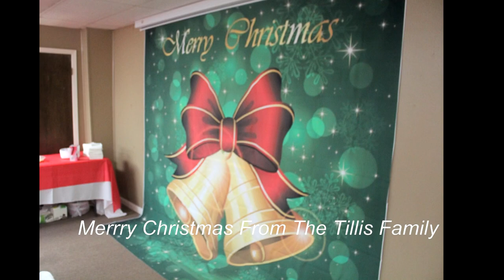Tillis Christmas 2014